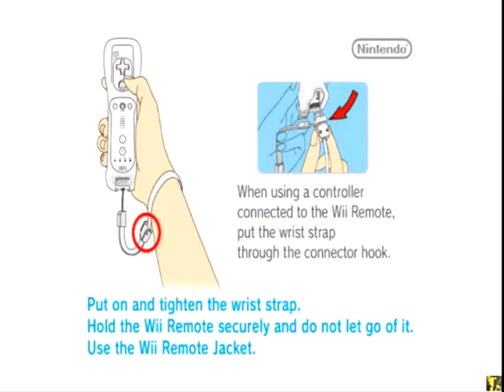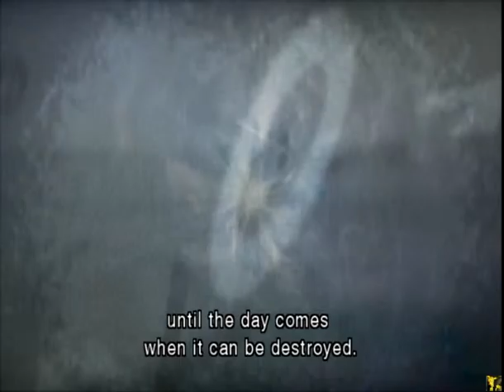RESIDENT EVIL THE DARKSIDE CHRONICLES Wii PC Kirito Kirigaya Seyter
Крис и Клэр.
Часть 14 Возвращение Алексии.
Боссы:
Стив Бернсайд Код Вероника подопытный.
Алексия Эшфорд Код Вероника версия 2.0.